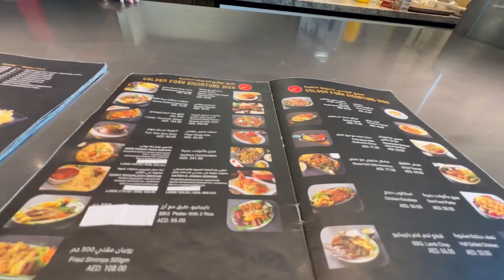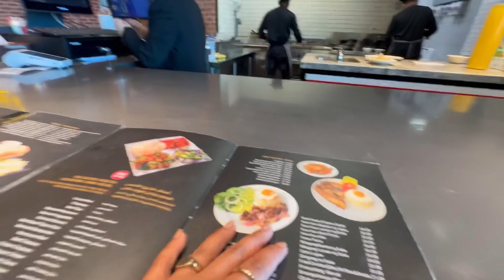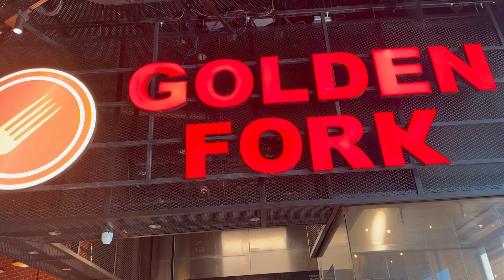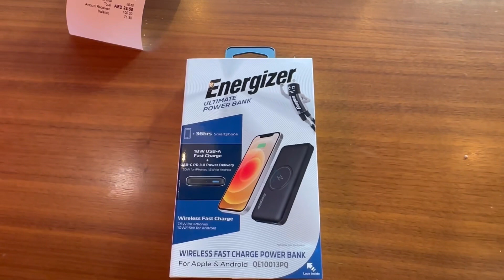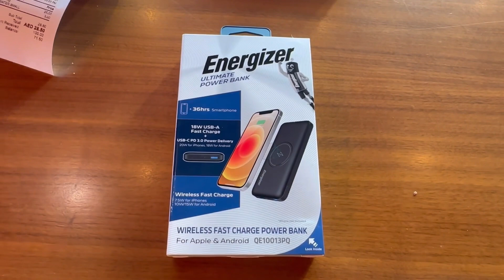PART 2 of 2’nd Edition ng off